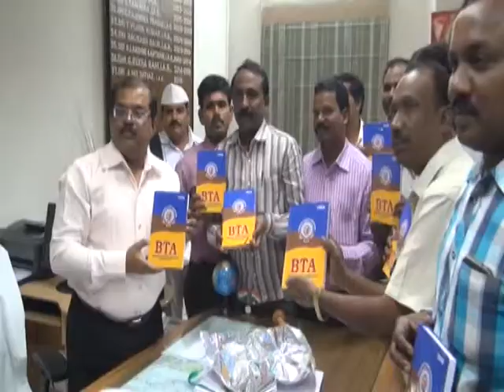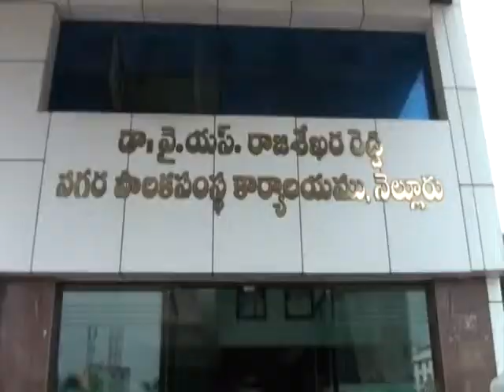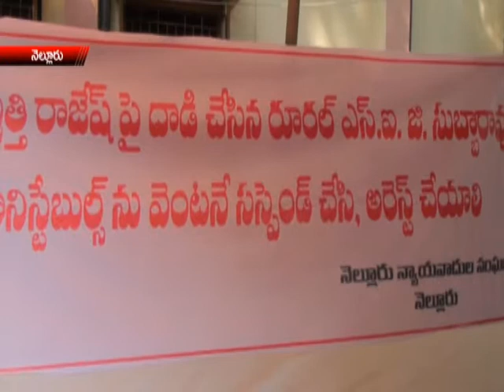NEWS 31 12 15 PART2